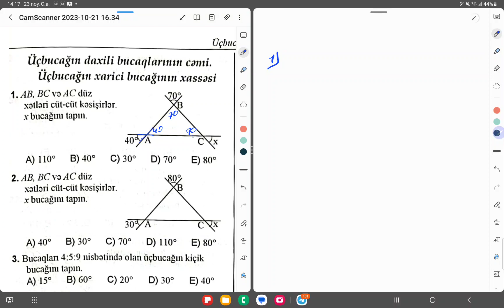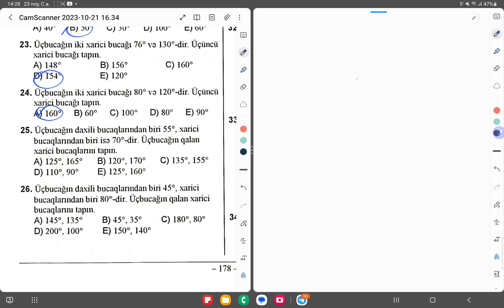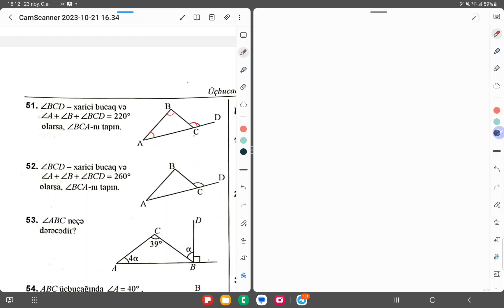Üçbucaqlar. 3-cü bölmə. Yeni test toplusu DİM-2023. Hafis Yaqublu